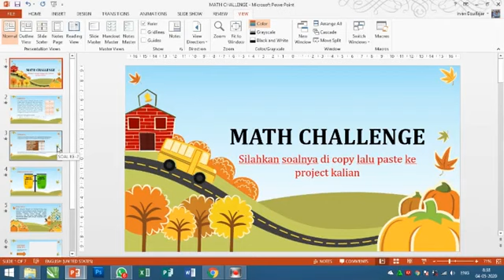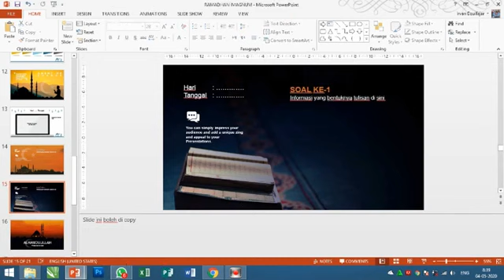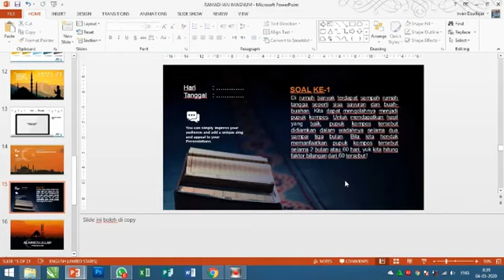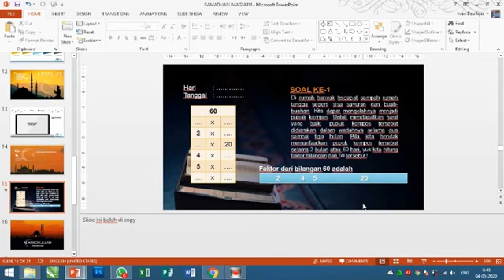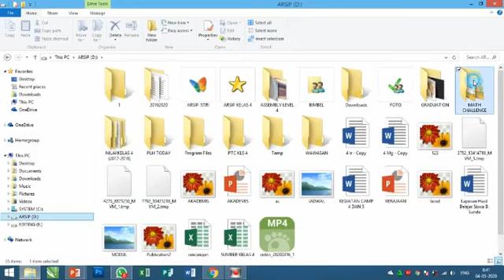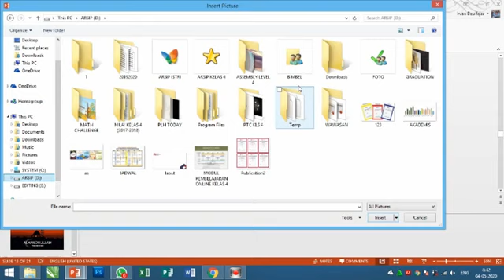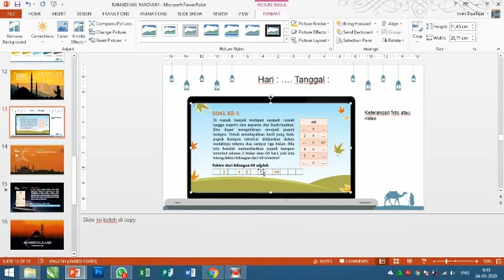TUTORIAL MATH CHALLENGE SPC KELAS 4 SD ISLAM CENDEKIA MUDA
Untuk membantu SPC atau Simple Project Collaboration kelas 4 IMAGNUM ( IRIDIUM, MAGNESIUM, NATRIUM ) SD Islam Cendekia Muda
WA CENTER : 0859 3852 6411